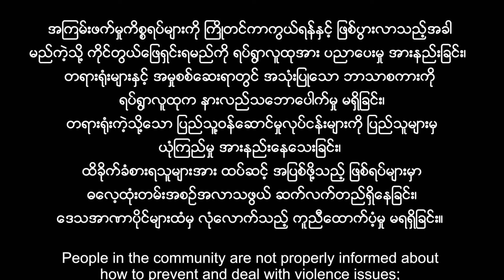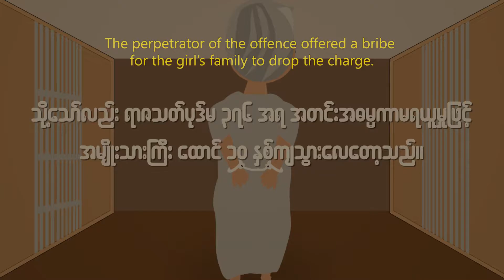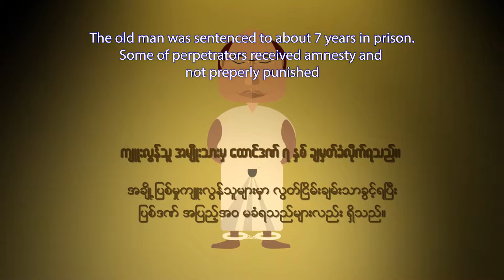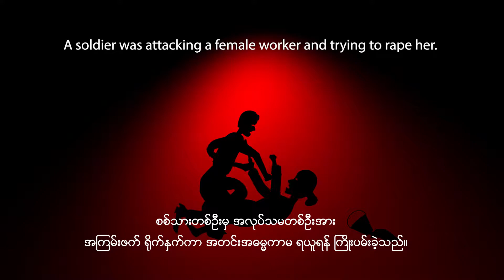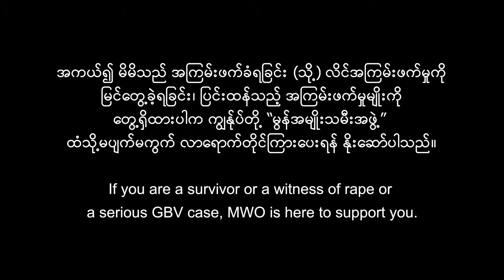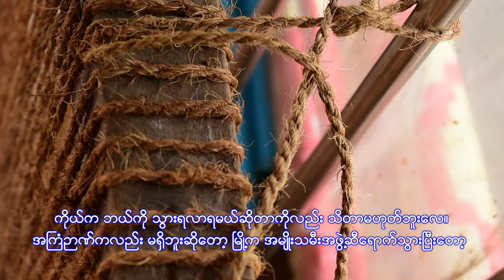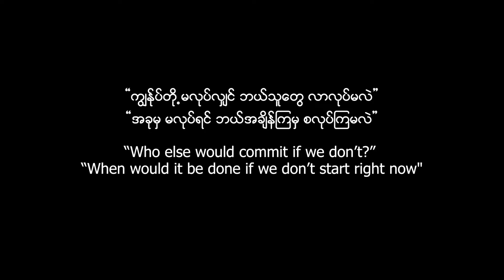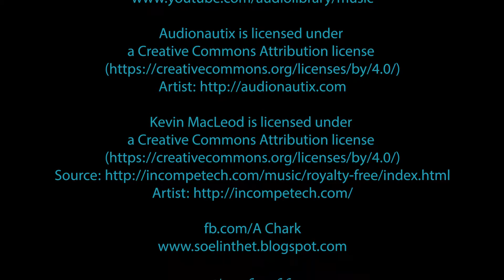Women and Children abuse animation by MWO (Burmese)